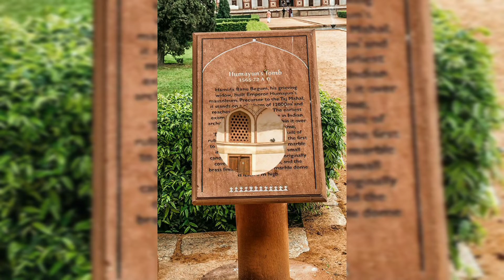Humayun Tomb # largest tomb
Humayun's Tomb delhi // Largest Tomb in India // Best places to visit in Delhi // Humayun Tomb new Delhi